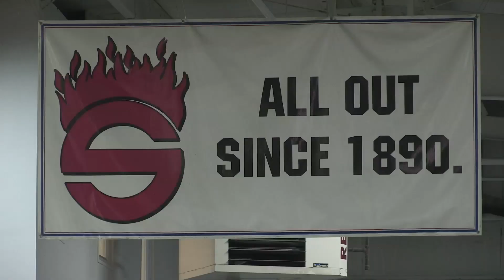Welding Sutphen Fire Trucks with Lincoln Electric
Sutphen--headquartered in Amlin, Ohio--builds custom fire trucks for cities around North America.  Communities rely on Sutphen to protect them, and Sutphen relies on Lincoln for strong welds.